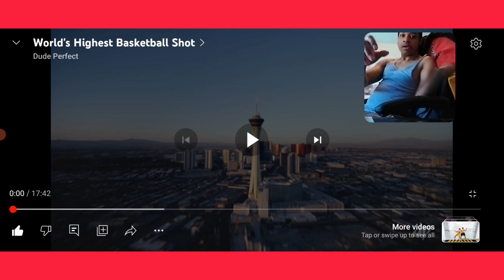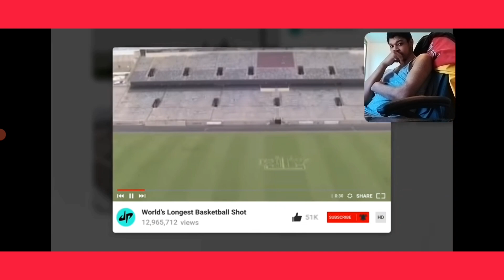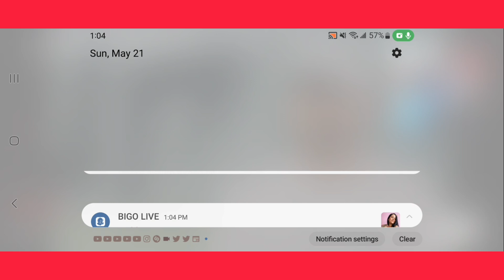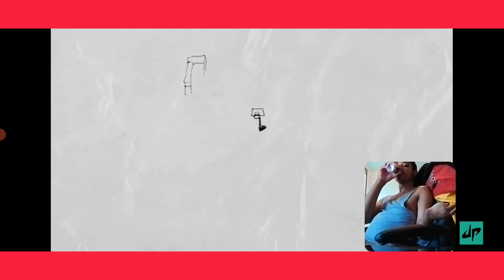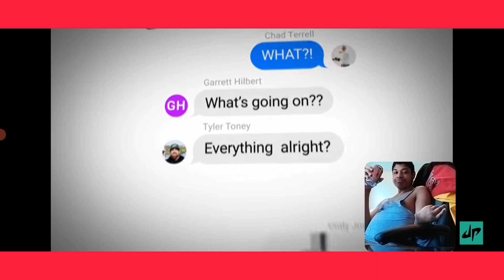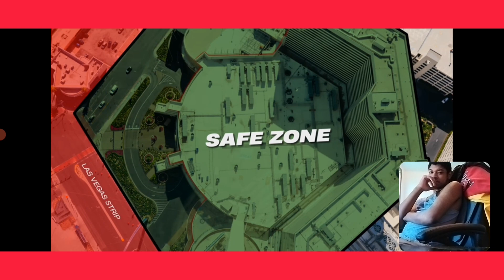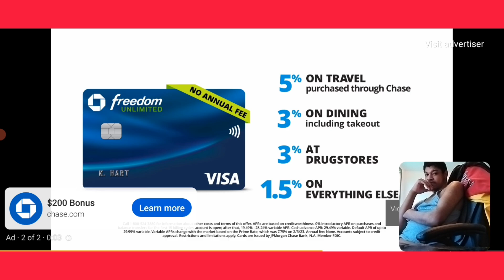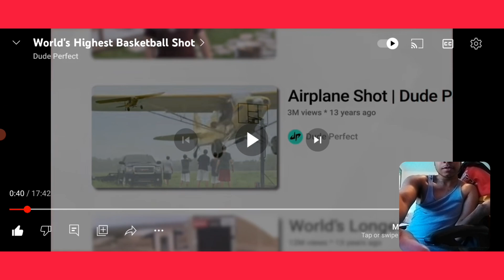DUDE PERFECT ATTEMPTS THE WORLDS HIGHEST TRICKSHOT#dudeperfect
WHATS GOOD A.K GANG IM BACK WIT ANOTHER LIT REACTION VIDEO @dudeperfect MAKING THE HIGHEST BASKETBALL SHOT AND IT ONLY TOOK THEM 3 DAYS TO OFFICIALLY ACCOMPLISH THIS SHOT LONG DAYS AND SOME LONG AFTERNOONS AND THEY FINALLY PULLED IT OFF. WHAT DO YOU GUYS THINK THEY SHOULD TRY TO DO NEXT? MAKE SURE YALL SMASH THE LIKE BUTTON COMMENT DOWN BELOW WHAT OTHER VIDEOS YOU GUYS WOULD LIKE TO SEE AND SMASH THE SUBSCRIBE BUTTON AND TURN ON YOUR POST NOTIFICATION BELL SO YOU NEVER MISS ANOTHER VIDEO.